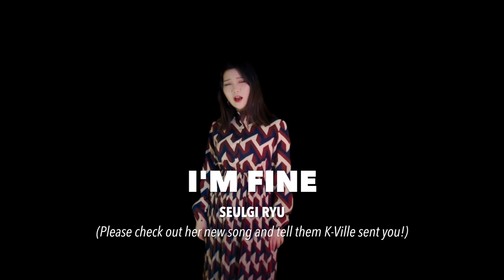NEW K-POP SONGS | JANUARY 2019 (WEEK 2)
It's time to discover new KPOP artists, witness rookies rise to the top, celebrate when our legends come back, and die of shock when an unexpected comeback happens! -- These are your New K-Pop Songs from January 10th until January 17th, 2019.

I decided to make the clips I use a lot longer for this year so that you have a better idea of what they songs sound like.

I'm on Instagram a lot these days, so for more frequent updates you can follow me at: @bennyjayruss

VOTE on the K-Pop Songs Chart here: (Coming Soon)

New releases include ATEEZ, GFRIEND, ASTRO and more!

Songs Included:

SHAUN - “Bad Habits”
SORI ft. JAEHYUN - “I’m Ready”
MFECT - “Designer”
SHAUN - “Traveler”
SHAUN - “Terminal”
GFRIEND - “Sunrise”
ASTRO - “All Night”
FAVORITE - “Loca"
HUTA (LEE MINHYUK) - “Ya”
ATEEZ - “Say My Name”
NATURE - “Dream About U”
LU:KUS - “Faker"
CODE KUNST ft. LEE HI - “XI”
AHN SAE HA, SANDO - “Love Notes”
IN&CHOO - “So Cool”